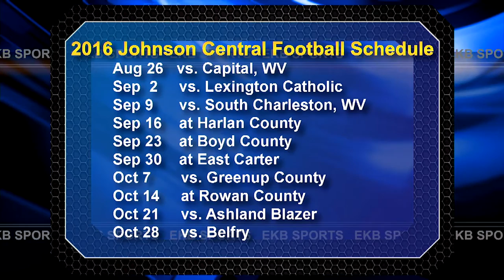In the Huddle: Johnson Central